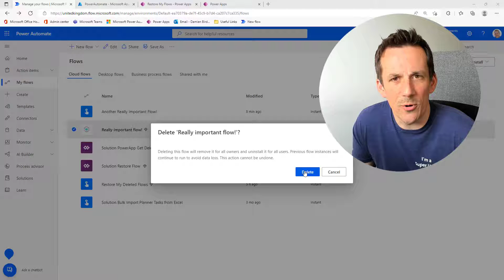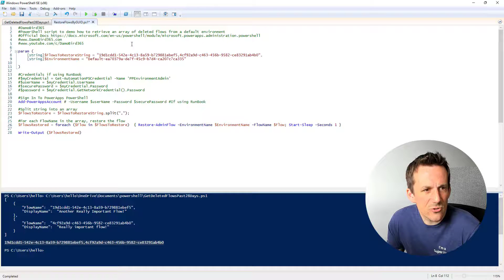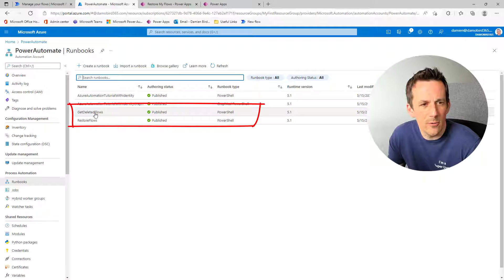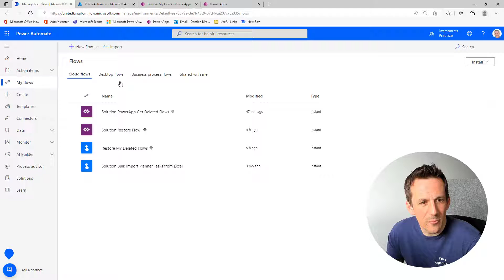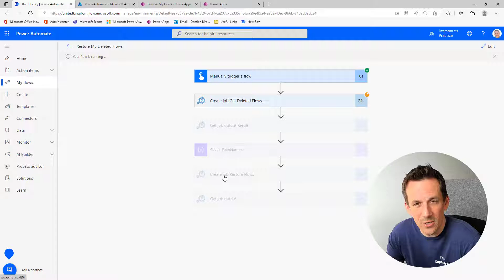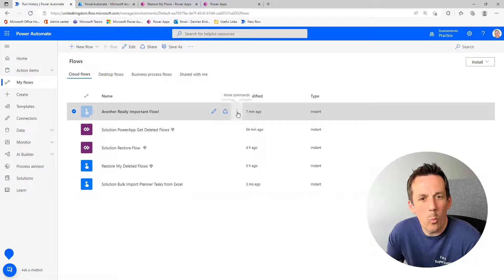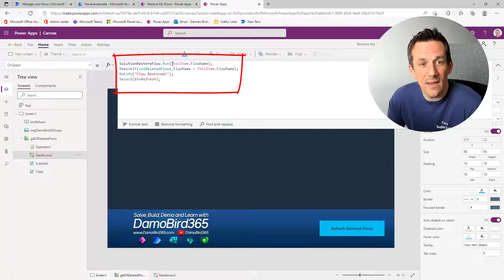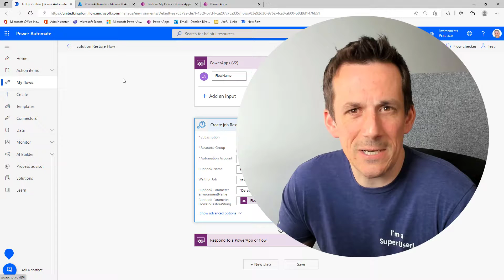Restore Deleted Power Automate Flows with PowerShell & Power Apps | Complete Guide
Restore deleted Power Automate flows instantly—no Microsoft support ticket needed! Discover how to combine PowerShell, Azure Runbooks, Power Automate, and Power Apps for seamless, self-service flow recovery on the Power Platform, even for non-solution-aware flows.

In this friendly, step-by-step tutorial, you’ll learn how to empower environment admins (and even end users!) to recover deleted flows using low-code and no-code tools. We’ll cover real-world scenarios, highlight common pitfalls, and show you how to build a robust, automated solution that brings cloud flows back with just a click. Whether you’re a citizen developer or a Power Platform pro, you’ll see how integrating PowerShell scripts with Azure and Power Automate unlocks powerful BPA and digital transformation capabilities.

What You’ll Learn:
✔️ Build and deploy PowerShell scripts as Azure Runbooks for flow restoration
✔️ Automate flow recovery from Power Automate and Power Apps—no manual intervention needed
✔️ Integrate cloud automation with citizen development tools for hyperautomation
✔️ Avoid common mistakes and streamline your workflow automation processes

Timestamps:
00:00 – Instantly Restore Deleted Flows Using PowerShell, Azure, and Power Platform
00:56 – Demonstrating Flow Deletion and the Recovery Challenge
01:24 – Writing and Running PowerShell Scripts for Deleted Flow Retrieval
05:17 – Setting Up Azure Automation Runbooks for Admin Tasks
07:27 – Restoring Flows Directly from Power Automate with Cloud Flows
12:05 – Viewing and Restoring Deleted Flows in Power Apps for End Users
16:12 – Key Takeaways, Real-World Tips, and Where to Get the Scripts

For the PowerShell scripts and detailed steps, check the blog link in the video description.

Additional Links:
PowerShell scripts to restore deleted Power Automate flows.
Microsoft documentation on restoring deleted flows.
Microsoft documentation on restoring deleted flows (updated).

🫠 About me:
👋 Hi, I'm Damien Bird — Power Platform Cloud Solution Architect at Microsoft ☁️
🧠 Former Forum Super User (2021/22) & Business Applications MVP (2022)
🎤 Speaker at conferences across Europe, the US, and local UK user groups
💡 Passionate about sharing knowledge, solving problems, and empowering the community with the Power Platform!